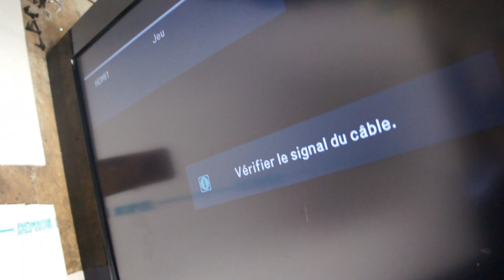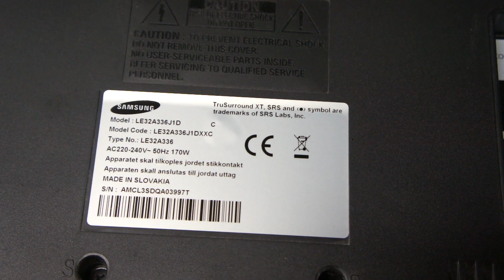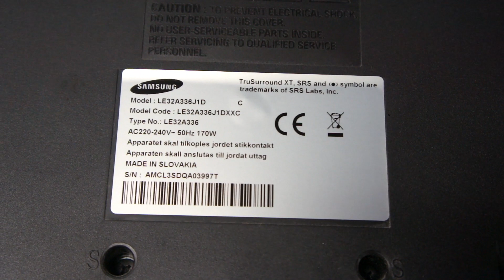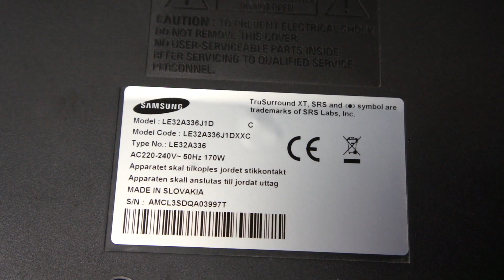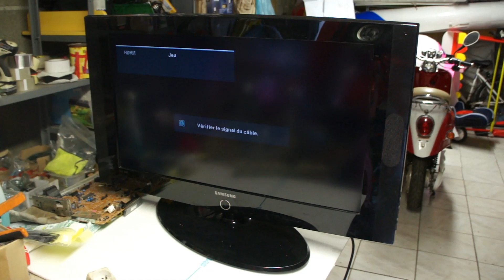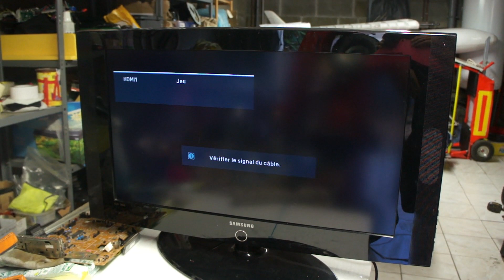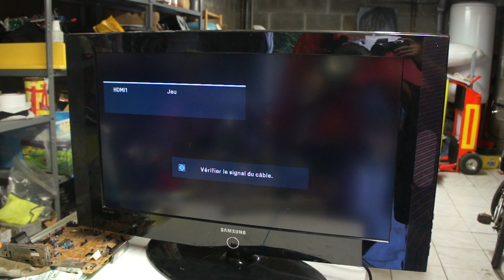réparer une télé samsung